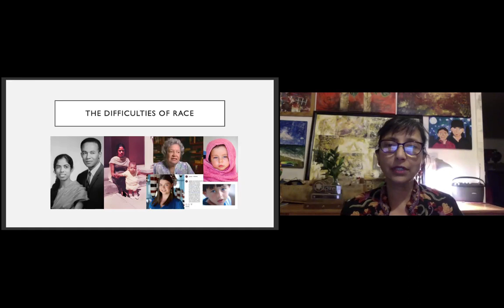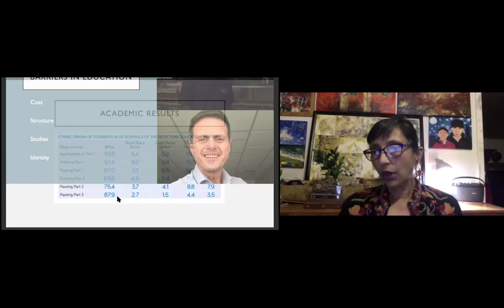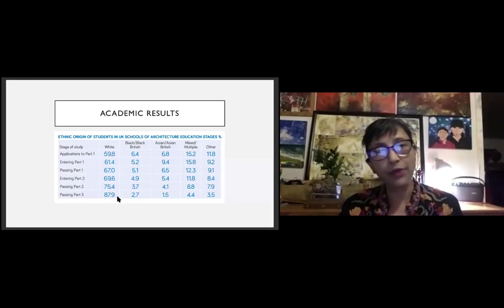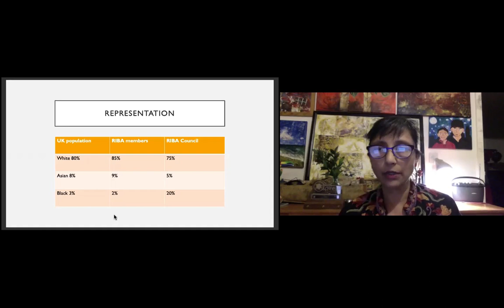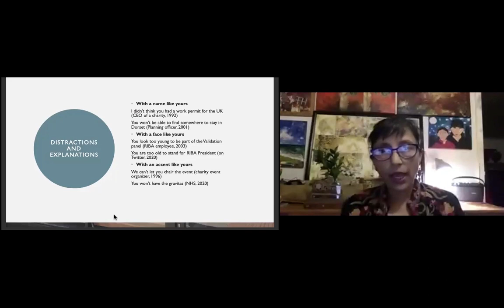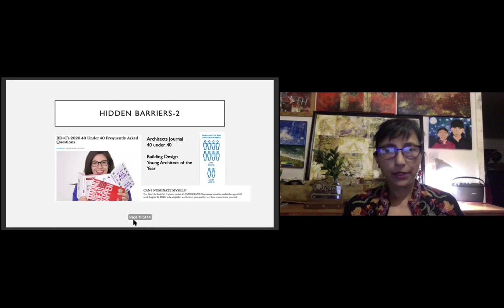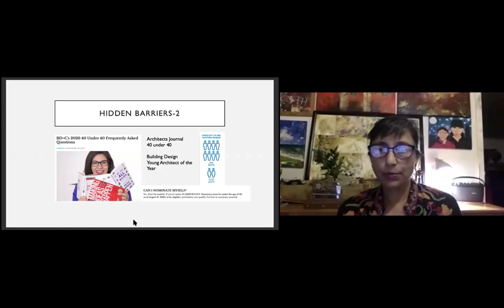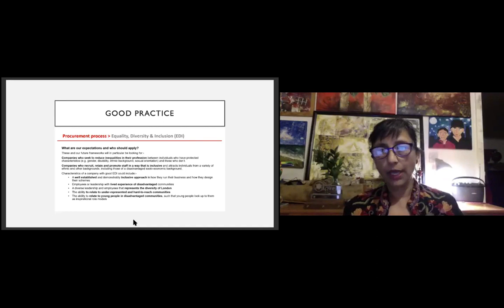Exposing the Barriers in Architecture: FAME Collective in conversation with Sumita Singha & guests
FAME Collective, a research-based network founded to support women of diverse backgrounds and ethnicities in architecture and the built environment, host an evening with Sumita Singha (Architects For Change), Annette Fisher (Let's Build), Hilary Satchwell (Part W), Femi Oresanya (HOK and the Chair of the RIBA Architects for Change Expert Advisory Group) and Anna Liu (Tonkin Liu).

This was recorded on 04 December 2020, and included a break out room session, which has been removed for the participants privacy. The event was chaired by founder of FAME Collective, Tumpa Husna Yasmin Fellows.

For over 20 years, the Architecture Foundation has brought together professionals from across the built environment to discuss and act on issues related to design and the built environment. With a renewed focus on the city and the critical intersection of architecture and politics, the Architecture Foundation works to effect meaningful change on policy and practice.